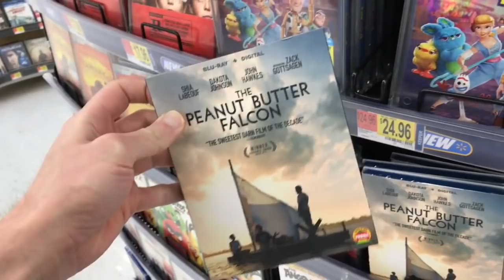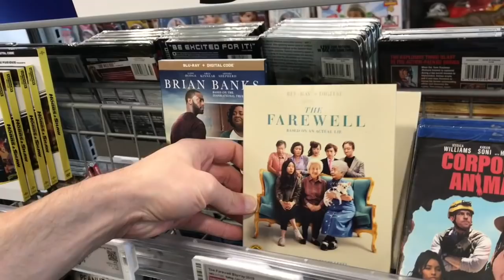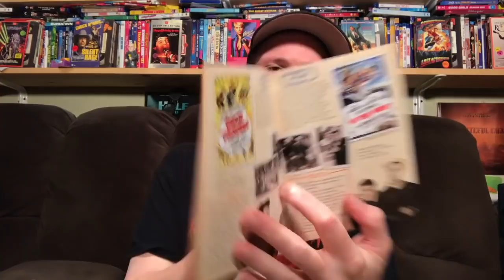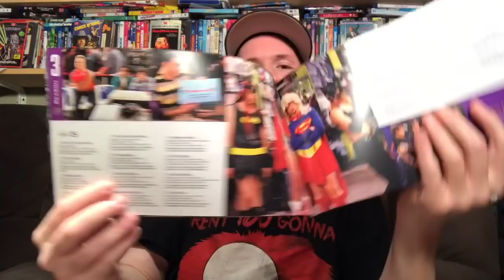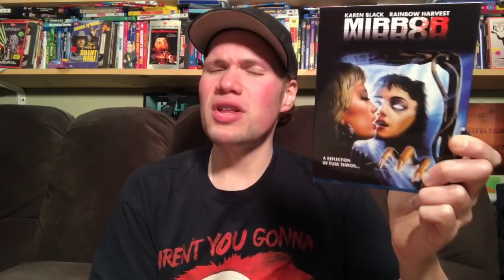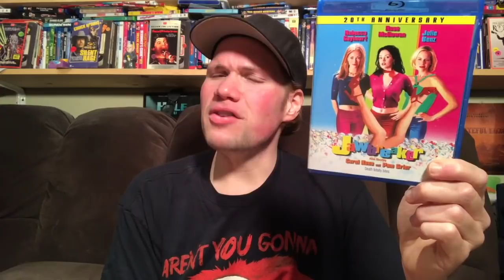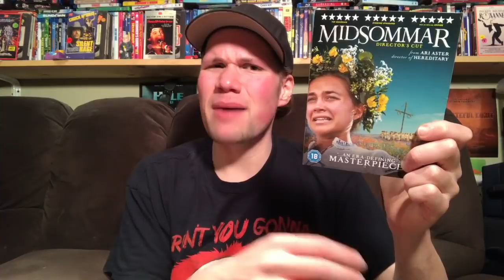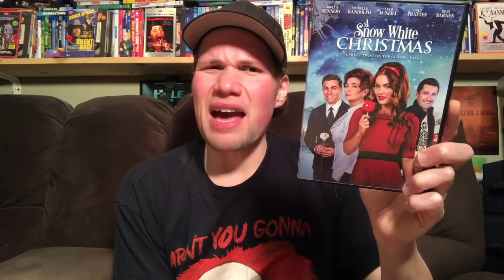Blu-ray / Dvd Tuesday Shopping 11/12/19 : My Blu-ray Collection Series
I also check out all the exclusive editions of The Angry Birds 2 Movie Blu-ray such as the only at Target Exclusive The Angry Birds 2 Movie which includes a 24 Page Activity Book with over 30 Stickers

I also check out the only at Best Buy exclusive Star Trek Discovery Season 2 Steelbook Edition Blu-ray

Some of this weeks new other releases I check out today are The Peanut Butter Falcon, Good Boys, The Farewell, 47 Meters Down Uncaged, Polaroid, Brian Banks, The Weekend

 (8:50) I also give a mini movie review of Last Christmas and Playing with Fire

(14:20) Hitch Hike to Hell : Directed by Irvin Berwick - Russell Johnson

(17:39) Abbott and Costello The Complete Universal Pictures Collection 80th Anniversary Blu-ray Set

(20:56) American Dreamer : Directed by Derrick Borte - Starring Jim Gaffigan, Robbie Jones, Isabel Arraiza

(23:12) Ancient Aliens Season 11 Volume 2 Dvd

(24:26) Go Fish : Directed by Sean Patrick O'Reilly - Starring  IJustine, Mark Hamill, Ron Perlman

(25:47) The Big Bang Theory Limited Edition Complete Series Blu-ray Collection Box Set

(29:27) Steven Universe The Movie Dvd

(30:30) Catch-22 The Complete First Season Dvd

(31:35) Dora And The Lost City of Gold : Directed by James Bobin - Starring Eva Longoria, Michael Pena, Isabela Moner / Merced

(33:20) Dread Present's Red Letter Day : Directed by Cameron Macgowan - Starring Dawn Van De Schott, Hailey Foss, Kaeleb Zain Gartner

(35:16) Terrifier Limited Edition Blu-ray Steelbook Edition

(36:15) Mirror Mirror : Directed by Marina Sargenti - Starring Karen Black, Yvonne De Carlo, Rainbow Harvest

(38:26) Mirror Mirror 2 Raven Dance : Jimmy Lifton - Tracy Wells, Roddy McDowall,  Mark Ruffalo

(39:18) Step By Step The Complete Fifth Season Dvd

(40:48) Ring Ring : Directed by Adam Marino - Starring Kirby Bliss Blanton, Malcolm Goodwin, Lou Ferrigno

(43:00) Nighthawks : Grant S Johnson - Janet Montgomery

(44:00) Jawbreaker 20th Anniversary : Directed by Darren Stein - Starring Rose McGowan, Rebecca Gayheart, Julie Benz, Judy Greer

(45:56) After The Wedding : Bart Freundlich - Michelle Williams, Billy Crudup, Julianne Moore

(47:29) Cobra Kai The Complete First and Second Season Dvd

(49:49) Cross Rise of the Villains : Patrick Durhman - Brian Austin Green, Tom Sizemore, Vinnie Jones, Danny Trejo

(50:41) The Daytrippers : Greg Mottola - Stanley Tucci, Hope Davis, Anne Meara, Live Schreiber, Parker Posey

---From Entertainment in Video

(52:21) Midsommer Director's Cut Blu-ray (Region B Locked)

(54:06) Santa With Mussels : John Murlowski - Hulk Hogan, Don Starck, Adam Wylie, Mila Kunis

(55:24) Elf Pets A Fox Cub's Christmas Tales Dvd (Get at Kohl's, Cabela's and Michaels Stores)

(56:58) Prepper : Andrew Patterson - Jay Bowdy, Rachel Dee, Marte McKee

(58:12) Flesh Blanket : Brandon Graham - Ramsey Moore, Kato Kaelin

(59:36) Darkslide - Sean Gray, Chris Blasman

(1:00:25) Southern Chillers - Andrew Rumore

(1:01:00) A Snow White Christmas : Kristin Fairweather - Michelle Randolph

(1:01:51) Eye See You / Reach Me Double Feature Dvd
(1:02:13) Shade
(1:02:32) A Guide to Recognizing Your Saints
(1:02:58) I'll Never Forget You: The Last 72 Hours of Lynyrd Skynyrd